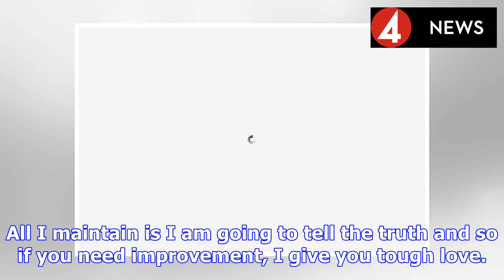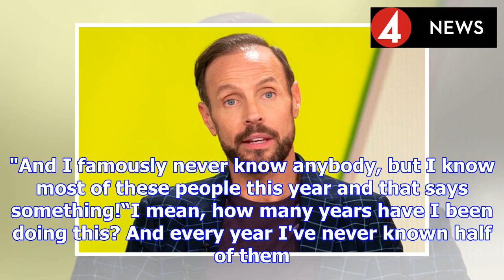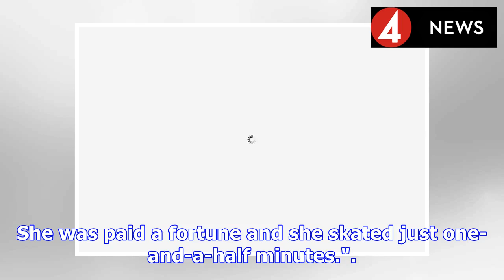Dancing on Ice star Jason Gardiner says Simon Cowell has lost his touch | BS NEWS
The outspoken 47-year-old claims his TV rival is "too wet" - and that's why The X Factor's ratings have nosedived. When Simon, 59, first shot to fame with his Mr Nasty persona his shows were watched b...